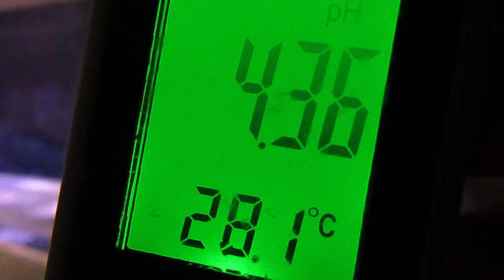Coniedzielny przegląd moich akwariów.